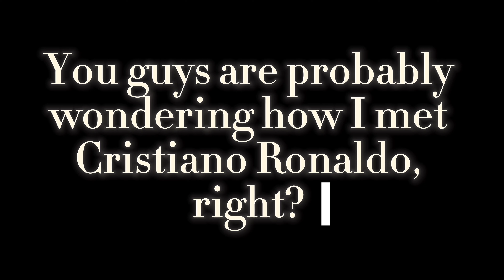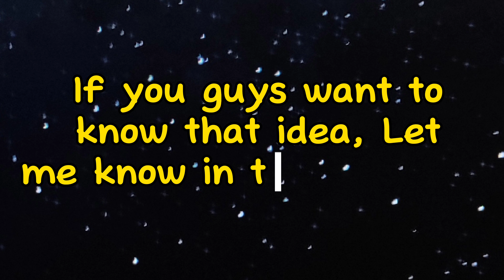How I met Cristiano Ronaldo!!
How I met Ronaldo
Ronaldo
Ronaldo lifestyle
Cristiano Ronaldo
Messi
Ronaldo vs Messi
Met Ronaldo
Meeting Ronaldo
Viral
videos
viral videos
Ronaldo goat
met him
how i met
Football
football videos
football ronaldo videos
ronaldo football
messi football
1vs1